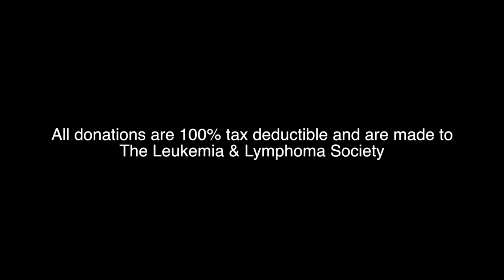Samara's Story - Tree of Life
All donations are 100% tax deductible and are made to The Leukemia & Lymphoma Society

Help Find A Cure.

With special thanks to Jonathan Ahdout, Director/ Producer